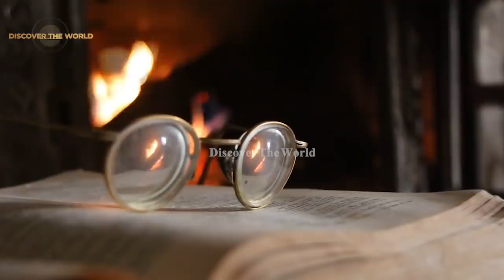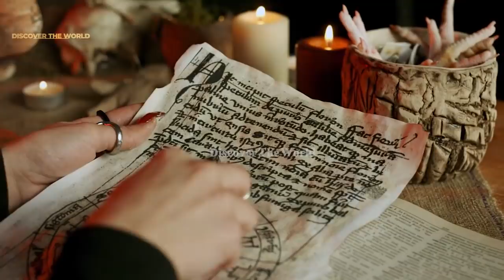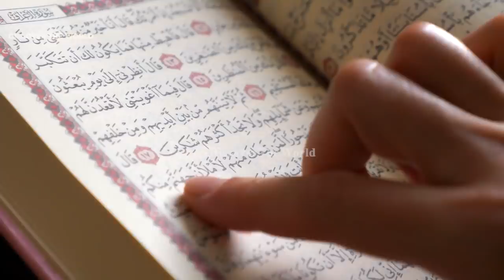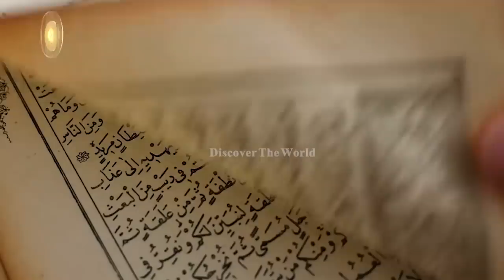The Egyptian Book of the Dead Explained In Urdu Hindi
In This Video, we'll Learn About The Egyptian Book of the Dead Explained In Urdu Hindi
Video Link: